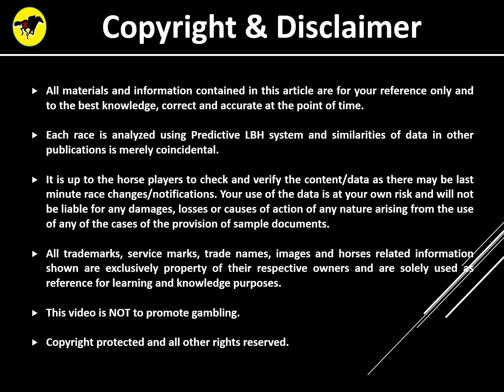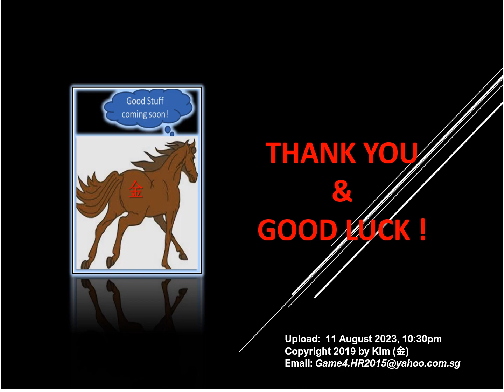Horse Racing Tips - 13 Aug 2023 (Sunday) for SIN Kranji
Horse Racing Tips for Singapore Horse Racing on 13 August 2023 (Sunday) at Kranji Race Course. Tips derived using the PLBH System Model for Race 1: Class 5 (RBH43) 1000m (Poly Track). Please use this tips to complement your selection. Enjoy your races and good luck!